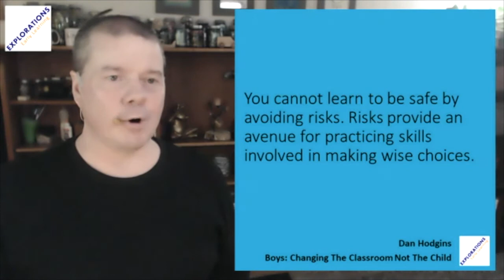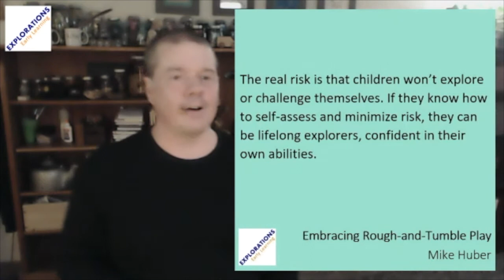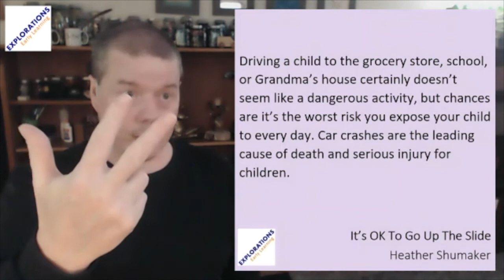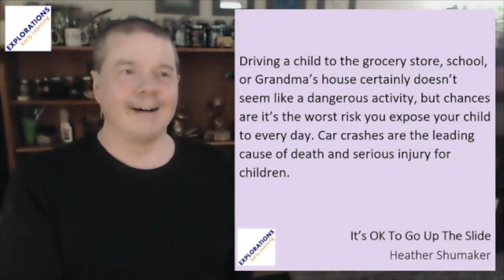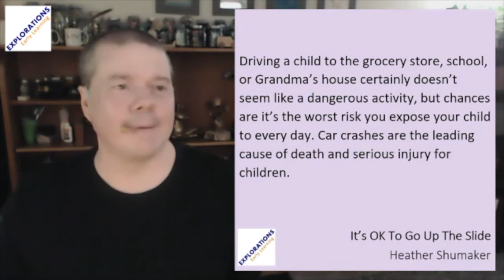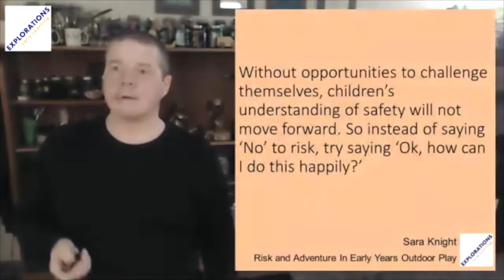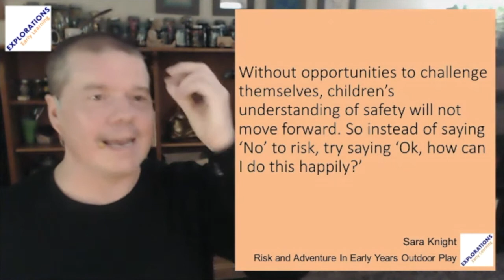Getting Comfortable with Risky Play with Jeff Johnson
While research is clear on the value of children taking reasonable risks as they play and explore the world, many adults are uncomfortable with such play and exploration. This session offered adults a chance to gain a deeper understanding of risky play’s value, reflect on their own feelings about such play and see how risk-taking supports learning.